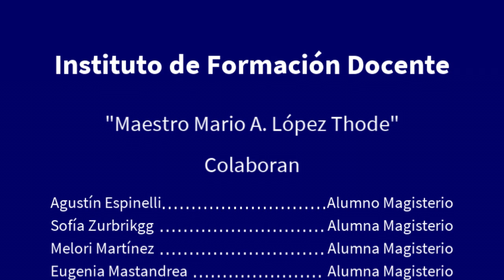Artigas en 10 frases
Homenaje al prócer en el 257 aniversario de su natalicio, a través de 10 frases suyas en la voz de diferentes actores del Instituto de Formación Docente de Mercedes.